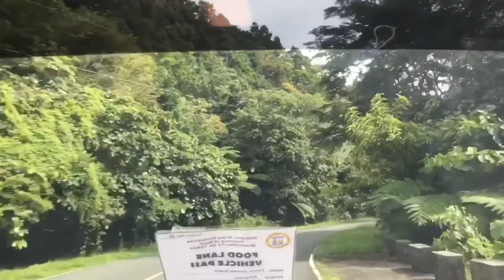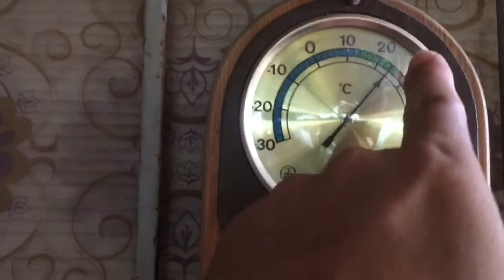Amazing Nature views / Giant Alocasia